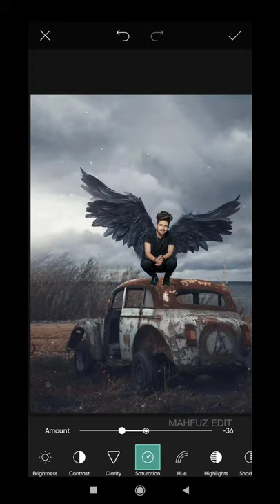Picsart new wings photo editing | picsart car photo editing | jigar vandarvala new photo editing